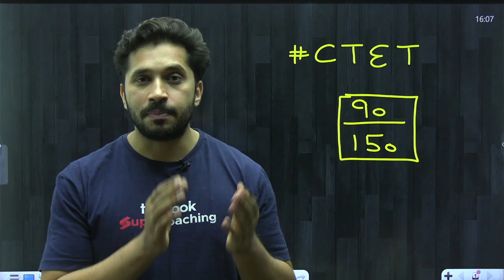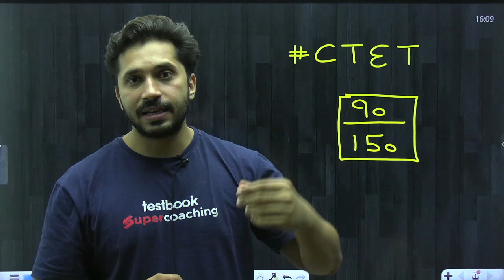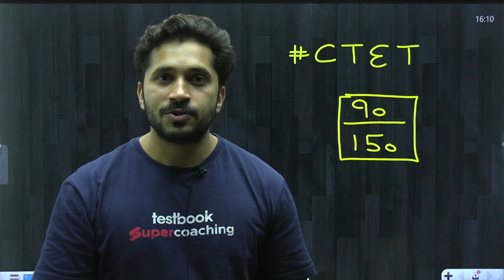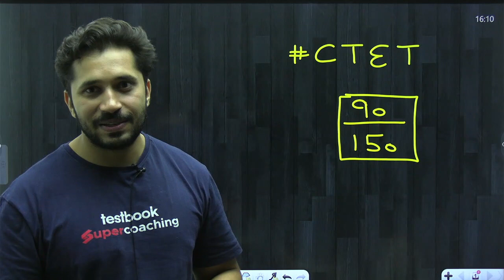CTET 2023 Shocking Result !! सबको हैरान कर दिया ये कैसा Result of CTET August 2023 ? Ajay Sir